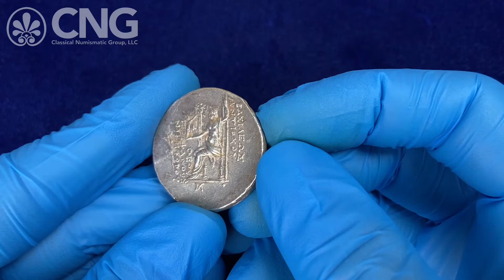Triton XXV, Lot 323